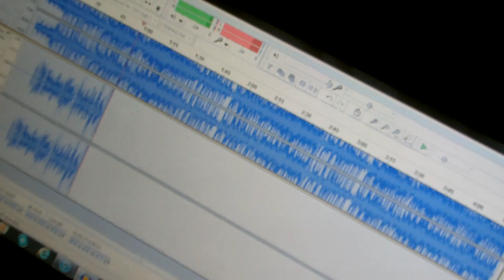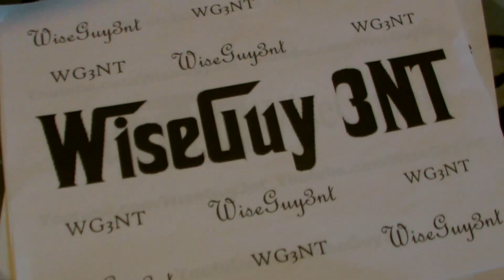FAMILY FREESTYLE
Our freestyle. Official Music Video!!!
LIKE OUR FACEBOOK PAGE AND THE VIDEO